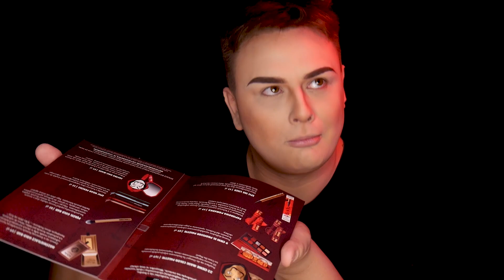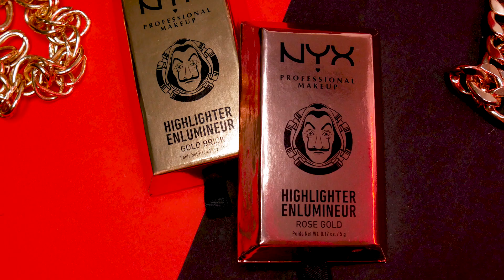NYX Cosmetics x La Casa De Papel | Kolekcja kosmetyków 💄💰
Charakteryzacja Maska i Profesor z serialu "Dom z papieru"